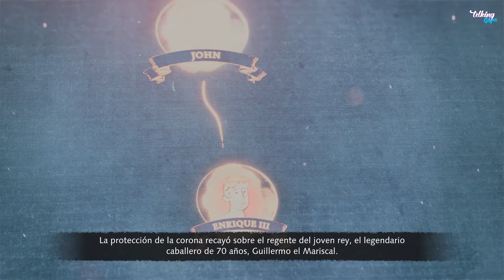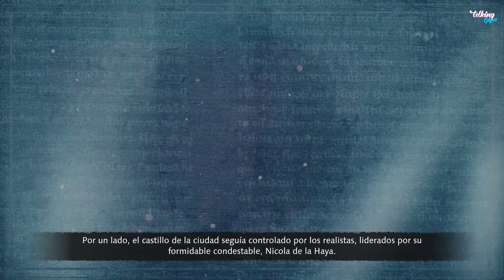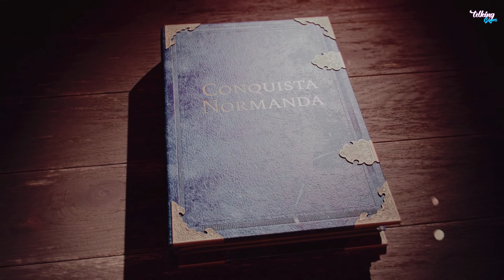AGE OF EMPIRES IV (PC) - Los Normandos - Final - Español (1080p60fps)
Más de una década después del lanzamiento de Age of Empires III, esta mítica saga de estrategia en tiempo real vuelve a la vida de la mano de los autores de Company of Heroes y Homeworld, que con Age of Empires IV buscan modernizar la emocionante acción de AoE sin perder ni un ápice de su esencia. Con cuatro campañas históricas y ocho civilizaciones disponibles en su lanzamiento, este nuevo RTS ambientado en la Edad Media presenta grandes novedades con respecto a los clásicos de Ensemble Studios.

Age of Empires 4 da una mayor importancia a los asedios en las batallas más grandes que se han librado jamás en esta veterana serie de Microsoft. Las tropas pueden apostarse sobre las murallas y los atacantes pueden recurrir a una gran variedad de máquinas de asedio. Las empalizadas son algunas de las medidas defensivas que podemos usar para protegernos de estos ataques, pero hay otras novedades importantes en AoE IV, como la asimetría entre las civilizaciones.

El juego tiene 8 civilizaciones en su lanzamiento, con normandos, chinos, mongoles y sultanato de Delhi como primeros imperios confirmados. Cada una de estas civilizaciones tienen sus propias unidades de combate, estilo de lucha y hasta mecánicas de gestión únicas. El imperio Mongol, por ejemplo, como eran nómadas, puede trasladar sus ciudades de un lado a otro del mapa. El videojuego de Relic Entertainment no se olvida tampoco de las batallas navales ni del multijugador, donde pueden juntarse hasta 1.600 tropas entre los ocho jugadores.